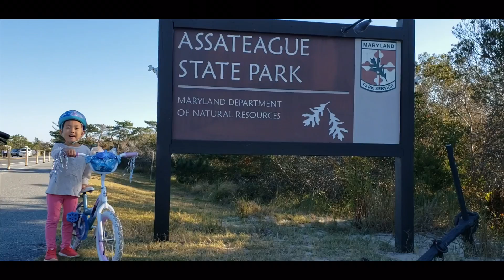야생마들을 볼 수 있는 해변, 메릴랜드 오션시티와 아사티그 아일랜드 Ocean City & Assateague Island National Seashore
메릴랜드에서 바닷가를 가야한다면?
오션시티에 가면, 피어와 전형적인 미국 해변을 즐길 수 있고 바다를 보면서 산책과 자전거를 탈 수 있습니다. 그리고 바로 조금 남쪽으로 내려가면 형성되어 있는 만 (gulf)에 Assateague Island가 있는데요. 여기는 야생마 무리들이 계속 대를 이어서 서식지를 이루고 있는데요.
해변을 걸으면 바닷가에서 말들이 달리는 멋진 모습을 볼 수 있습니다.

You can capture such an iconic view at this seashore with wild horses roaming on beaches. Ocean City, MD, which is a popular vacation spot for Marylanders are also close by.